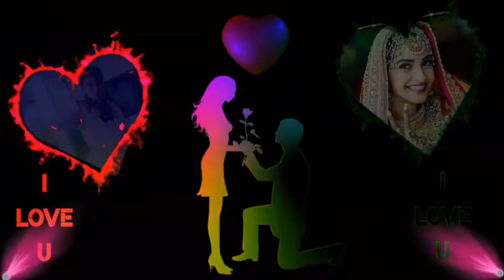New vfx video /love video/गोविंडनूनोमा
Video love
New वीएफएक्स